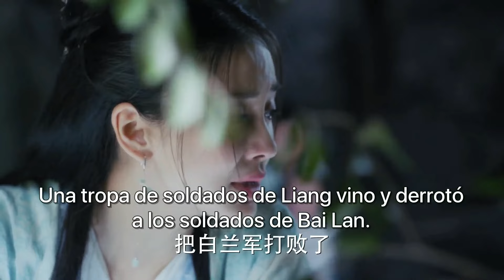✂️ Su esposo la salvó sin saberlo, pero ella lo vio con otra mujer 😮💔